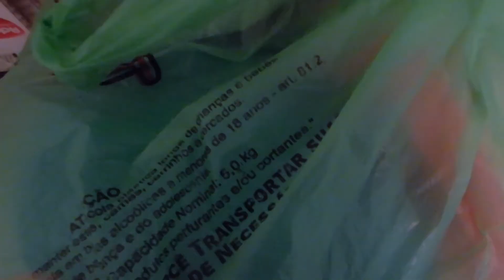ブラジル人の不思議。物大事にする？無駄遣い？[Vlog#159]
Mostly I make videos in Japanese but some of the videos have English subtitles, and I'll be making videos in English in the future.